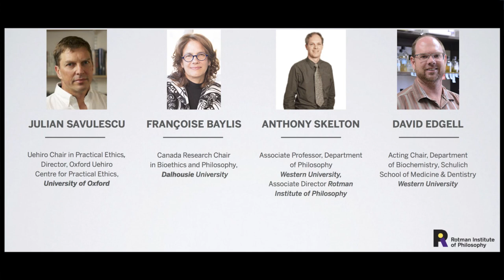Panel Discussion – Editing the Human Genome: The Ethics of Moulding our Future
The groundbreaking discovery of the gene-editing tool known as CRISPR allows scientists to precisely, efficiently, and cheaply modify the human genome. This may provide us with the power to cure disease and to unlock the secrets of early human development. It might, in the future, allow us to modify humans in directions that we now only dream of, to make us smarter, stronger and better than healthy—giving us the power to control the direction of evolution. But who will benefit from this new power? Who will be left behind? How the human genome is modified affects all of humanity, present and future generations. How ought we to regulate this power? Who ought to regulate it? These and other questions will be the focus of a panel discussion with bioethicists Françoise Baylis, Julian Savulescu, and biochemist David Edgell.

Panelists:
Julian Savulescu, Oxford Uehiro Centre for Practical Ethics
David Edgell, Schulich School of Medicine & Dentistry, Western University
Anthony Skelton, Western University (panel moderator)